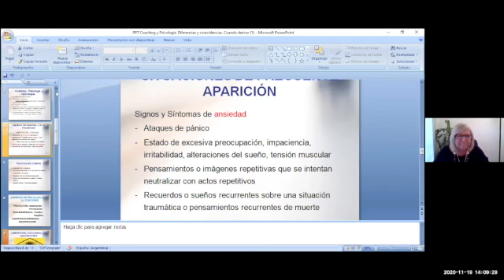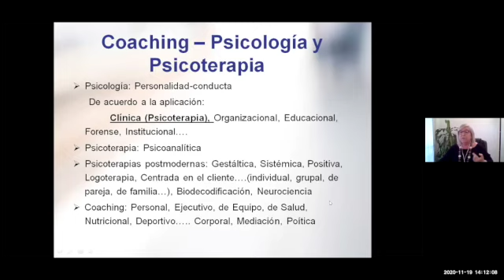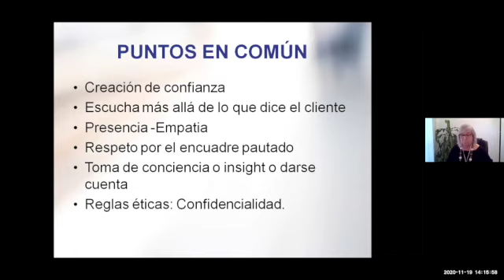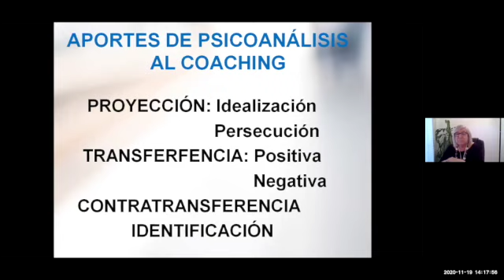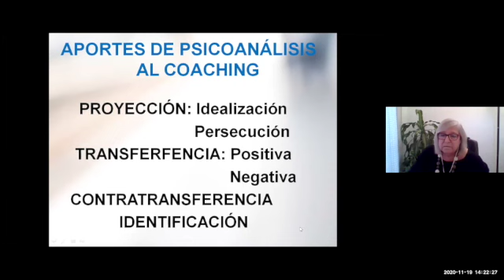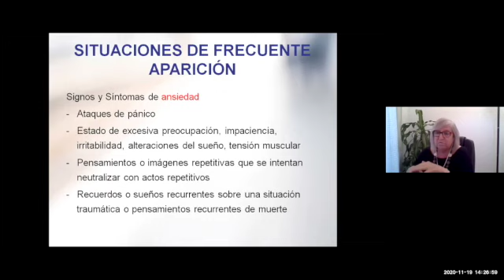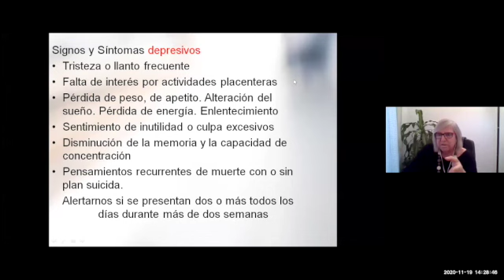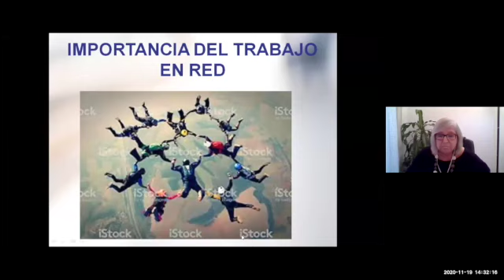Coaching y Psicología: cuándo derivar. Presenta Norma Perel; MCC para ACLAT.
En esta presentación se identifican síntomas que los coaches tienen que prestar atención para derivar a sus clientes, por ejemplo frente a la depresión, ansiedad, etc.